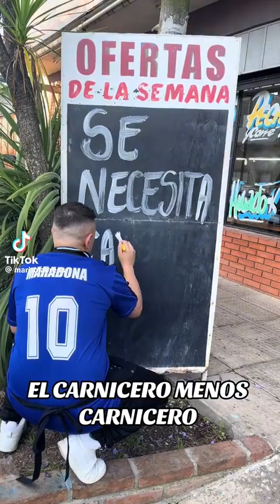Luckra atiende en una carnicería